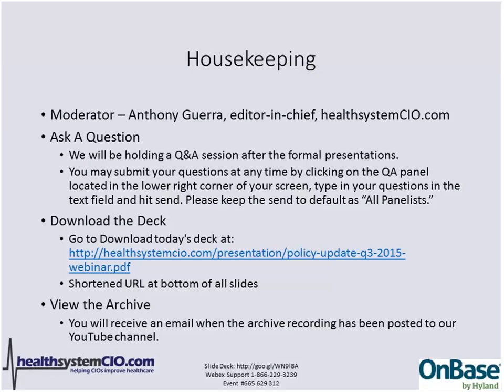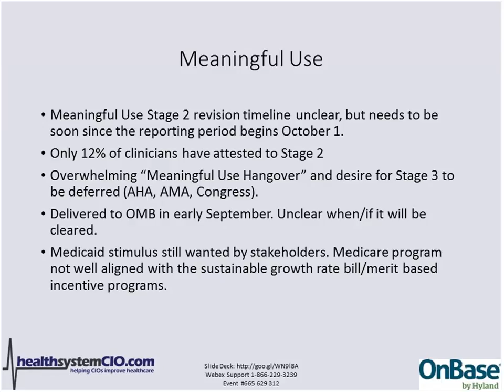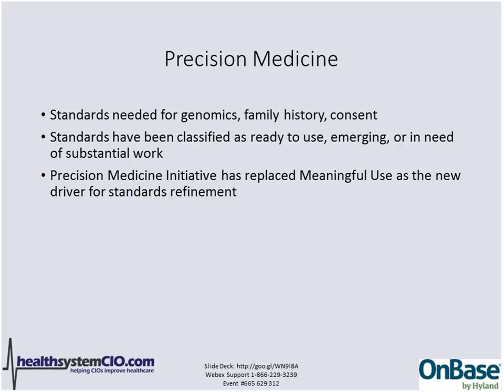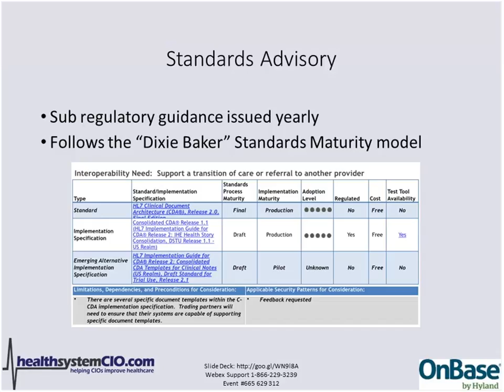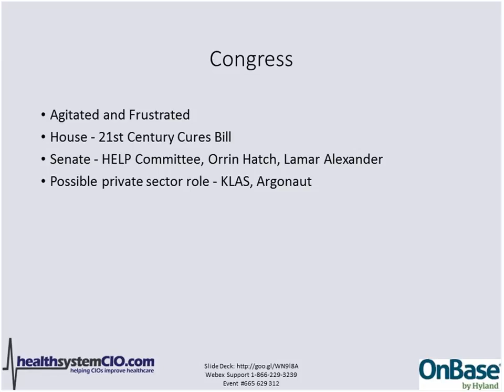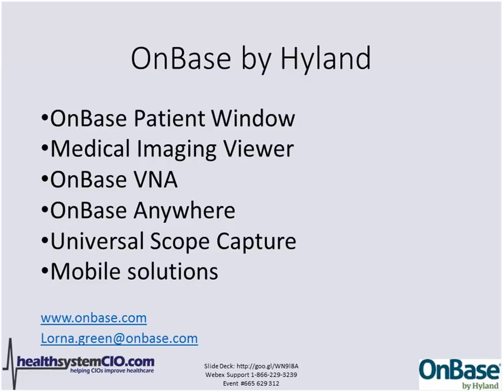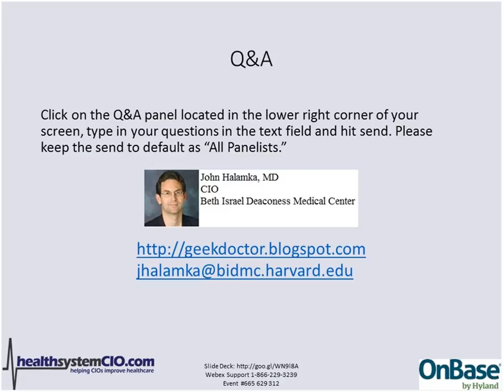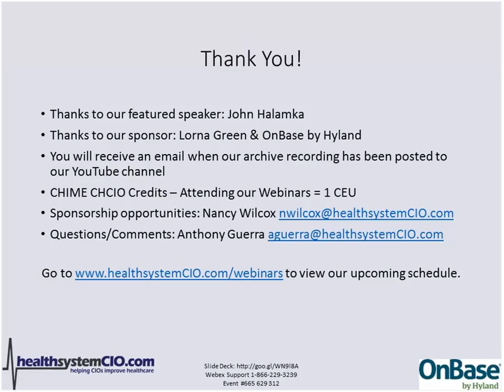9/30 – HIT Policy Update: John Halamka, MD, CIO, BIDMC (Sponsored by OnBase by Hyland)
Healthcare IT policy and regulations are developing so fast it can be almost impossible for a busy CIO to stay abreast of it all. But fear not. To help keep you on track, John Halamka, M.D. — CIO at Beth Israel Deaconess Medical Center and co-chair of the HIT Standards Committee — will brief you on the latest policy developments, and provide insight on how his organization is handling them. This is truly one educational session you can't afford to miss.